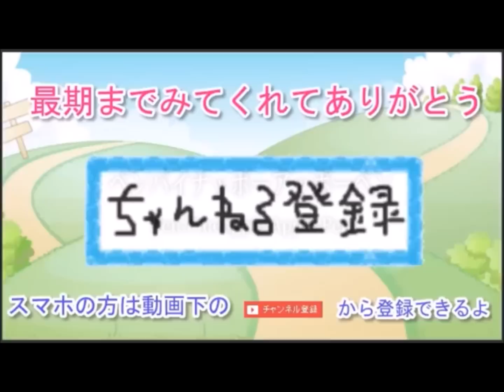【PPAP☆逆再生☆】めちゃくちゃ面白い！ ペンパイナッポーアッポーペン 逆再生 ピコ太郎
【ミクチャで話題のペンパイナッポーアッポーペン】まこみな　広瀬すず　りかりこ　ピコ太郎　☆PPAP☆　可愛い女の子でまとめました

『Twitterで話題 』今大流行りのPPAPに『りかりこ』も参戦『ペンパイナッポーアッポーペン』ミクチャJK人気爆発中!!『ピコ太郎』